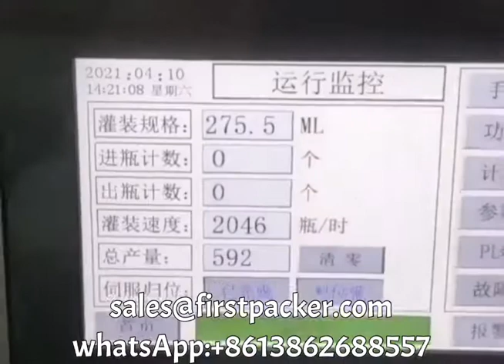HIGH SPEED LINEAR 6 NOZZLES PISTON FILLER(SHAMPOO/BODY LOTION)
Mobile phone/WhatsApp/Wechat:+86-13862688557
CHANGZHOU QINCHENG PACKING MACHINERY CO;LTD
If you like our video or product, please subscriber our channel:
HIGH SPEED TOILET CLEANER/KITCHEN CLEANER FILLING PRODUCTION LINE(FILLER,CAPPER,LABELER)自动液体灌装机 التلقائي السائل ملء خط automaatne vedelik, täites liin автоматично течност с линия automatyczne napełniania linii cieczy automatiske flydende påfyldning linje automatic liquid füllinie автоматические линии розлива жидкости ligne de liquide de remplissage automatique automaattinen neste täyttää. 자동 리퀴드 라인 Automatisch vullen. automatické prostupující linie lichid umple linia automată Líquida automática Linha de enchimento 自動液体充填ライン automatisk flytande i linje avtomatsko polnjenje linijo tekoče สายเติมน้ำอัตโนมัติ Linea de llenado de líquidos automática Αυτόματη πλήρωσης. automatikus folyékony töltelék sort automatic liquid linea di confezionamento Châm dây tự động. 自動灌裝線

Major characteristics:
1. The filling machine is suitable for relatively low in viscosity of oral liquid, pure water EC class agent class of products can be widely used in pharmaceutical, daily chemicals, spices and other various industries, meet with the GMP standard.

2 The machine uses the atmospheric pressure fixed flow parameter to control the filling time to achieve different metering filling. This machine has the advantages of simple structure, convenient operation and replacement of different types of bottles without replacement.

Technical parameter:
Model: QC200-6F, QC200-8F, QC200-10F, QC200-12F, QC200-16F, QC200-20F
Dimension:2000mm（L）x1100mm（W）x2200mm（H）
Filling head: 6, 8, 10, 12, 16, 20
Capacity（1L计）: 1000B/H, 1300 B/H, 1800B/H, 2200 B/H, 3000B/H, 3500B/H
Filling error:±0.2%, ±0.2%, ±0.2, ±0.2, ±0.2%, ±0.2%
Power: 1.1KW, 1.5KW, 1.5KW, 2.2KW, 2.2KW, 3KW
Suitable bottle: Diameter：Φ40mm——Φ110mm  Height：80mm——350mm Neck diameter:Φ18mm
Filling range: 50ml——1000ml
Air source: 0.55Mpa——0.65Mpa clean and stable air source
Power supply: 220V  ；50/60HZ